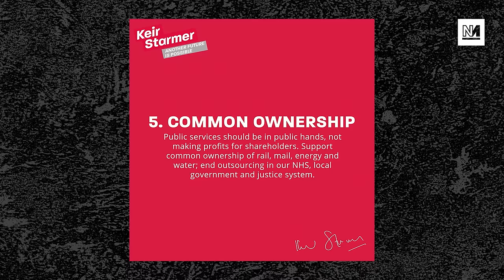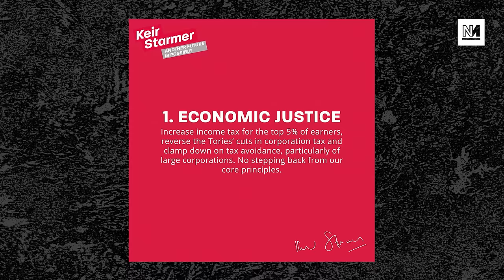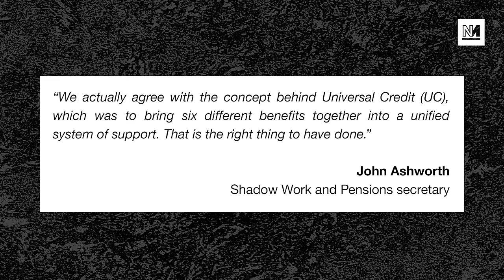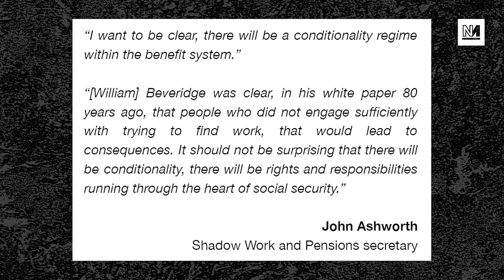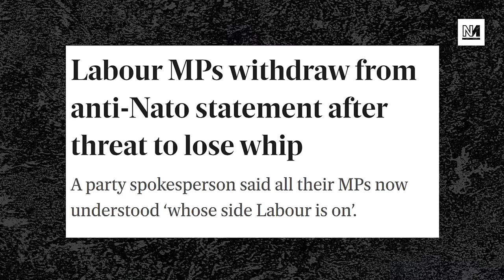Every Time Keir Starmer Lied To You